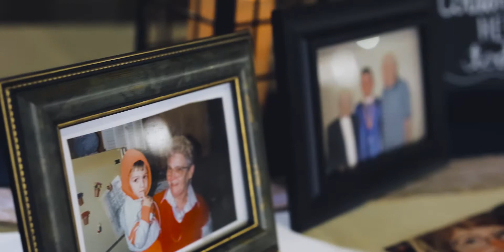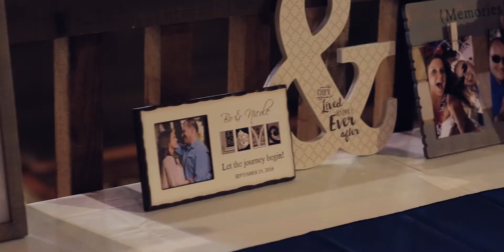The Crawford Barn - Historic Barn | Frazeysburg, OH - Coconis Wedding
Follow Bo + Nicole's special day at The Crawford Barn in the Historic Barn in Frazeysburg, Ohio. We learn how love can be inspired, the importance of memories and how love can move you forward. This beautiful rustic backdrop brought family and friends together to celebrate a special day.

PRSRVE is Ohio's wedding film + photo brand, specializing in building relationships, creating experiences and telling story.